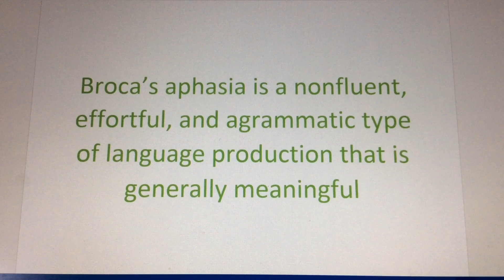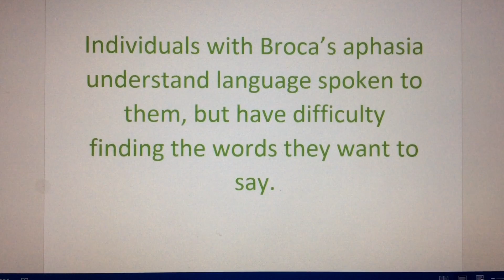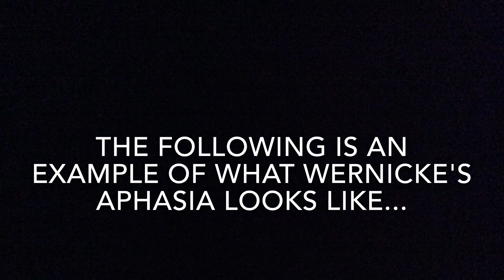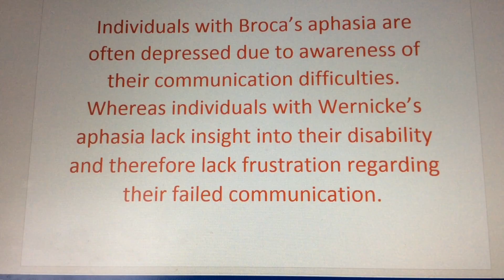PSA Broca's Aphasia & Wernicke's Aphasia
PSA Broca's Aphasia & Wernicke's Aphasia. Stockton University. Communication Disorders Program class of 2015